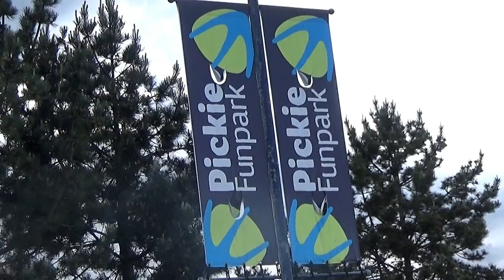Pickie Fun Park Bangor, Northern Ireland 2017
boyet&nena

Pickie Fun Park in Bangor, Northern Ireland 2017